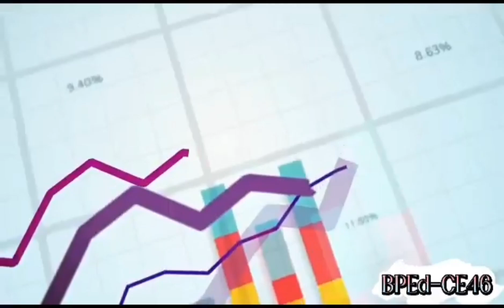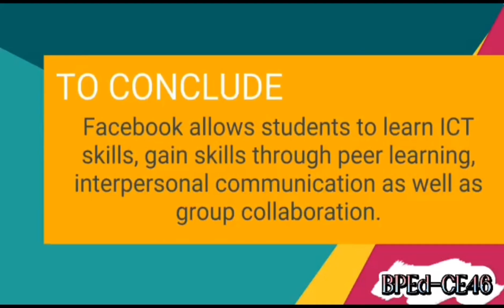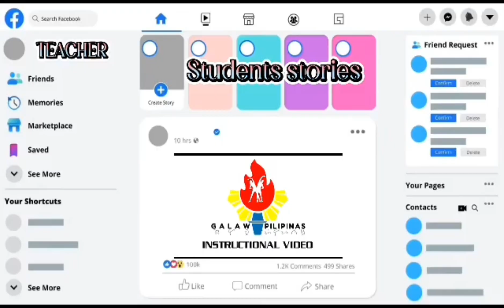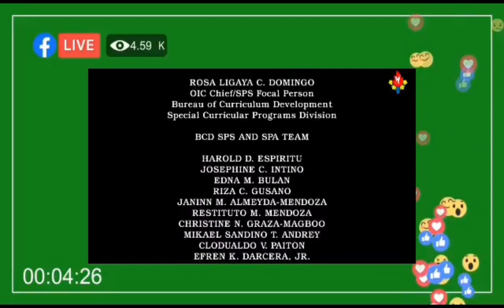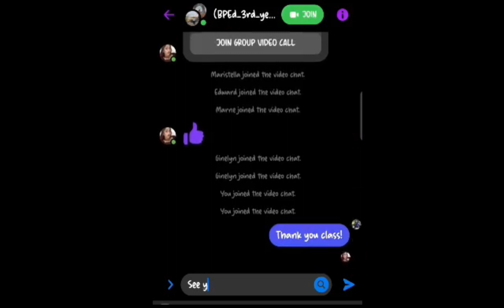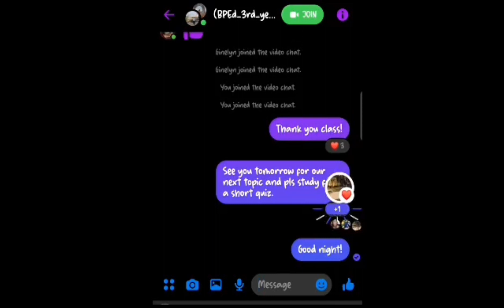Using facebook as a teaching tool in BPEd major. educationalpurposeonly.